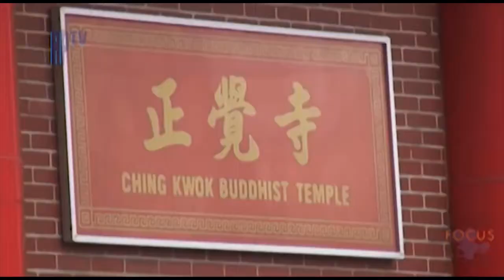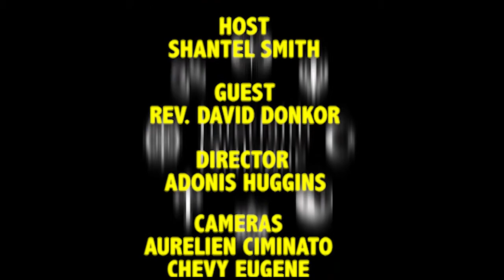Interfaith Dialogue: All Nations Full Gospel Church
Shantel Smith Interviews Pastor David Donker from All Nations Full Gospel Church.